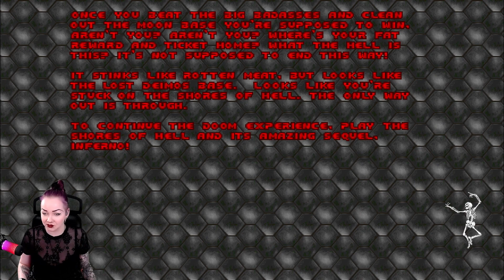Ultimate Doom - Part 3